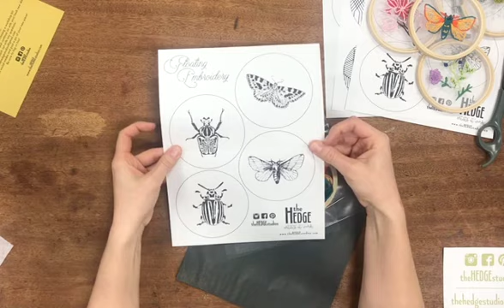Floating Embroidery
Hello! This is an instructional video for floating embroidery that goes with our in-home workshop kits. (Please ignore my awkward hand movements! Lol!) I can't wait to see what you'll create!